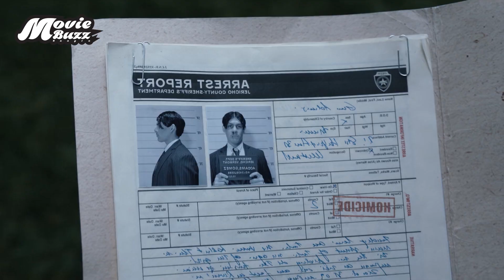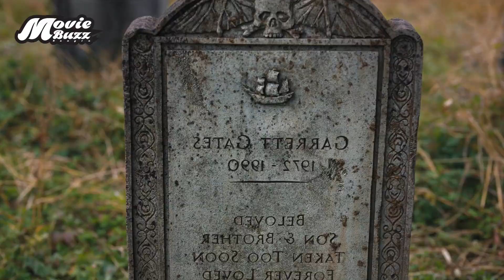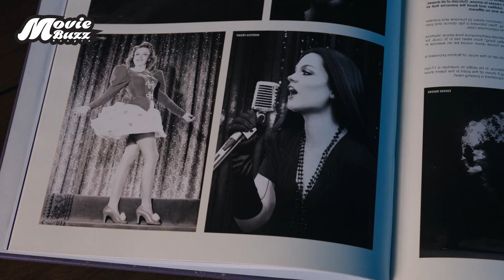Wednesday Season 1 (Episode 5) Explained in Bangla | Wednesday Bangla Explanation